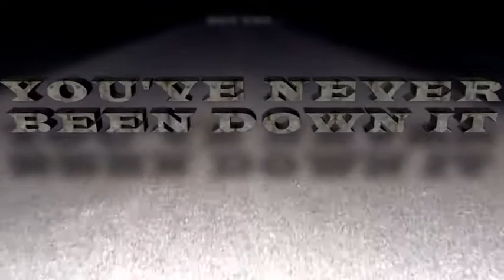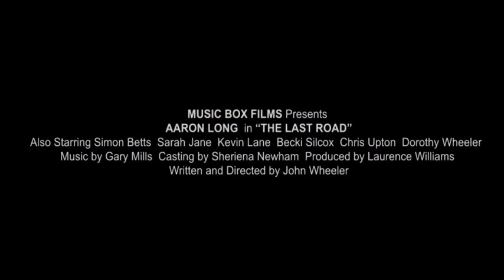the last road official trailer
Our official trailer for "The Last Road"
Directed by John Wheeler
Aaron Long leading man & Co Director
Produced by Laurence Williams